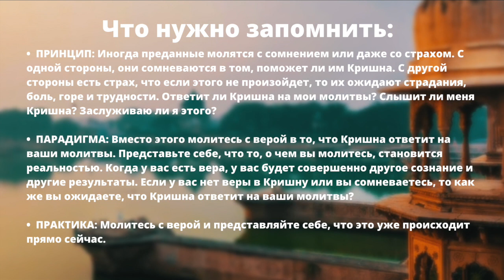Возможно, вы молитесь обреченным на провал способом?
Посмотрите это видео, чтобы узнать секреты о молитве. Молитесь с верой и видением, что Кришна исполнит вашу молитву. Попробуйте, и дайте нам знать, сработало ли это для вас!